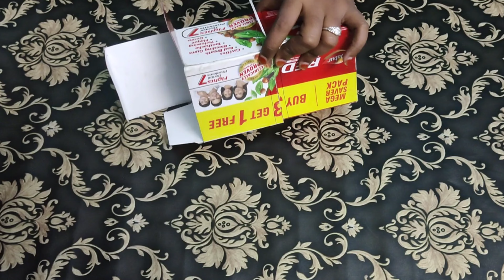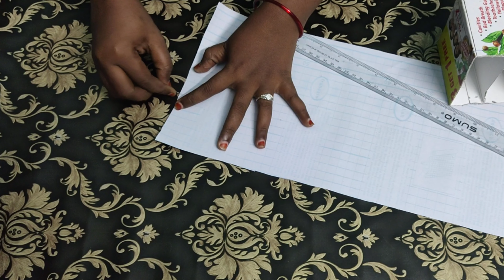best from waste || dabur into best organizer || check it out once